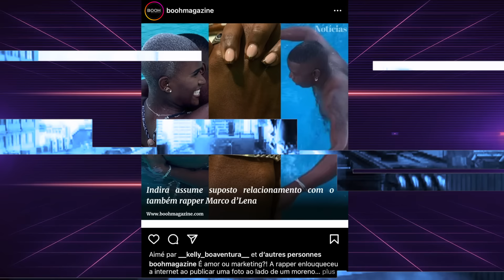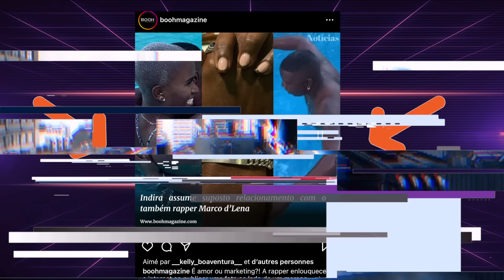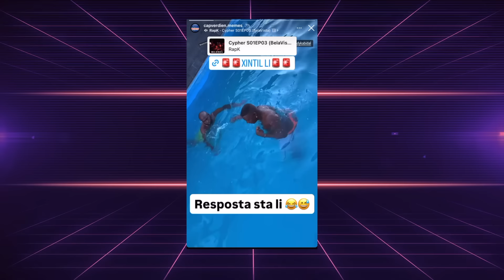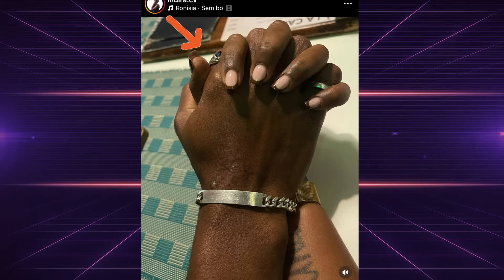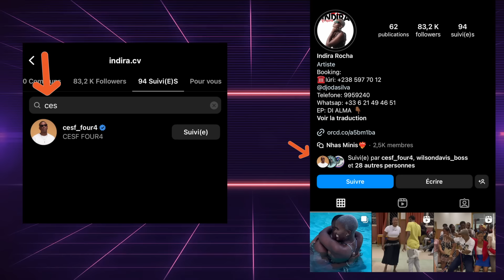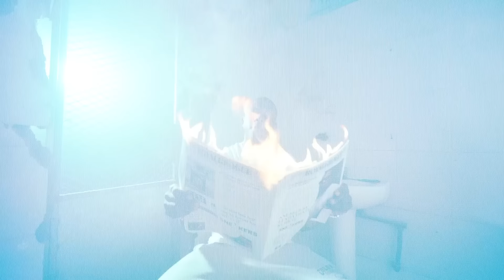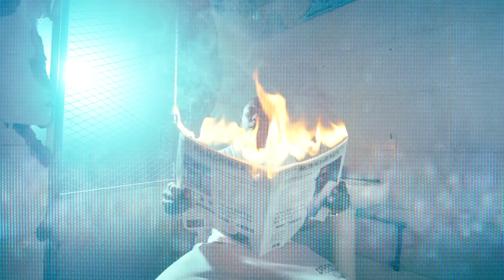SEM PRESSA - DJA NU DISCOBRE É KENHA KI STA NEL PHOTO DI INDIRA...É Z....